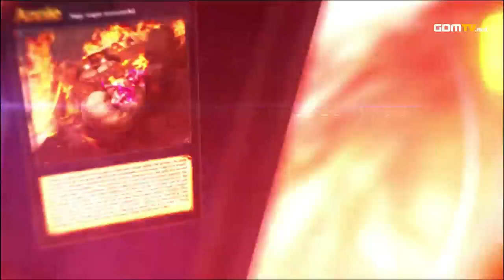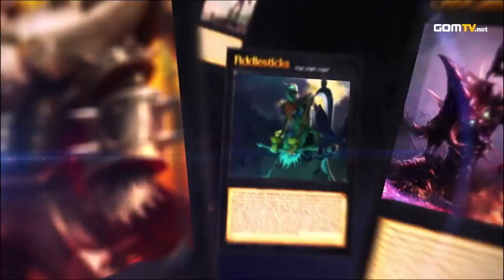- Starcraft 2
CJ Entus vs Xenics Storm :
GOM eXP presents the LoL IPL5 Korea Qualifiers.

The 8 top ranked teams in Korea would face off in this 4 week long qualifier for IPL5. Only one team would receive a spot at IPL5 in Las Vegas and the chance to compete with the best League of Legends teams in the world for a $100.000 prize pool.

Original aired from October 21st, 2012 to November 11th, 2012.